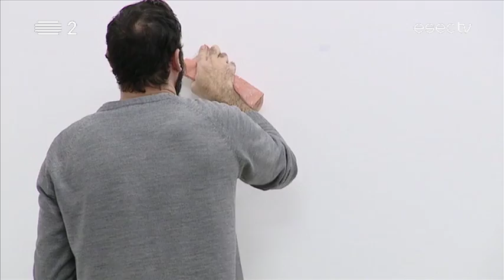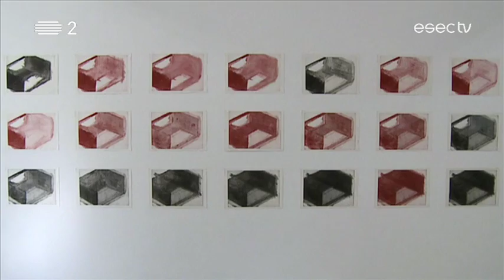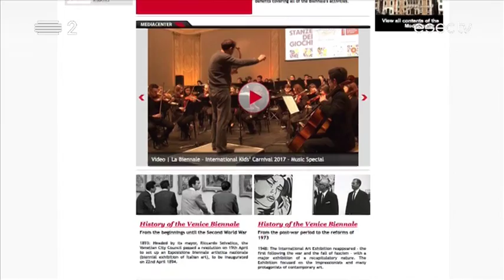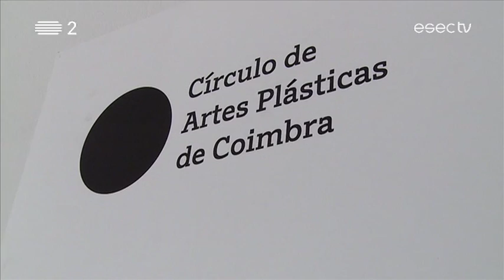Prova de Estado // José Pedro Croft - CAPC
O artista plástico José Pedro Croft apresentou a exposição 'Prova de Estado' em Coimbra. Recebeu-nos para uma conversa onde apresentou a exposição e destacou ainda a responsabilidade em representar Portugal na próxima edição da Bienal de Arte de Veneza.
'Prova de Estado' pode ser visitada no Círculo de Artes Plásticas (CAPC) - Círculo Sereia, até dia 11 de Março.